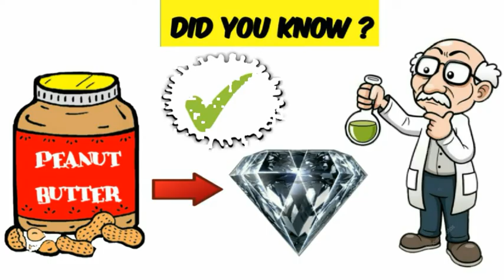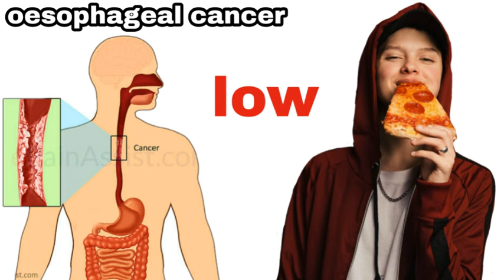पिज्जा खाने से नहीं होता कैंसर 😲 | Top 10 Amazing FOOD FACTS in Hindi | खाने से जुड़े 10 रोचक तथ्य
khaana kise nhi psnd or aj k time me food din pr din or bhi modern or tasty hota ja rha hai. isiliye aj ki video me hum baat krenge top 10 amazing food facts ki. facts about food are:

• क्या आपको पता है कि वैज्ञानिक मूंगफली (peanut) butter को हीरे में बदल सकते हैं. ye baat thori ajeeb hai pr ye sch hai.

• Har second khaane के लिए 1,776 जानवरों को मार dia jaata hai.

• agar ap bahot jyada maatra me beetroot yaani k chukundar khaate hain to apko unire pink color ka ho jaayega.

• agr ap mountain dew pi rhe hain to ap kahin na kahin Orange juice consume kr rhe hain.

• duniya ka pehla soup 6000 B.C. me bna tha or ye baat apko hairaan kr degi k wo soup hippopotamus se bnaaya gya tha.

• agr ap chocolate khaate time apne dog ko bhi chocolate de dete hain to aesa krna bnd kr de. kyonki chocolate dogs ko maar skti h kyonki chocolate dogs k nervous system or dil ko muksaan pahunchati h

• agar ap jyada masale daar khana khaate hain to ap jyada lambe time k liye jinda rhenge. 2015 me ki gyi researches k according jo log jyada chatpta or masaledar khana khaate hain un logo ka lifespan jyada hai.

• ye baat apko hairaan kr skti hai k London me mumbai ya delhi se jyada Indian restaurant hain.

• chesse ya पनीर दुनिया में सबसे jyada चोरी kia jaane वाला खाना है.

• Italian researchers  ke anusaar agr ap pizza khaate hain to apko cancer hone ki smbhaana 59% km hoti hai. mtlb pizza khaane se oesophageal jo ki galle ka cancer hai wo hone ki chances bht km ho jaate hain.

to ye the aj ke food facts, asha karta hoon apko video psnd aayi hogi.